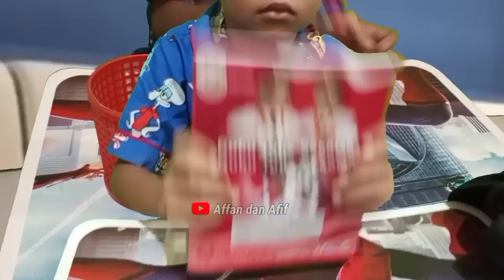Upin Ipin Ditinggal Opah Dan Kak Ros Pergi